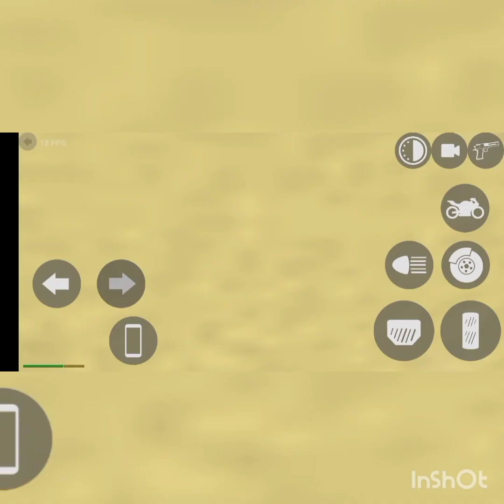ഗെയിമിംഗ് നമ്മുടെ ഫസ്റ്റ് ഗെയിമിംഗ് വീഡിയോ